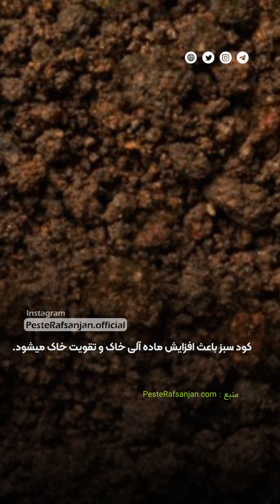عملیات پاییزه برای باغات پسته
یکی از بهترین زمان ها برای تغذیه درختان پسته ابتدای پاییز و بعد از برداشت است.

تا انتهای ان ویدئو را ببینید.

📞شماره تماس جهت مشاوره و خرید مهندس غلامی : 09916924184